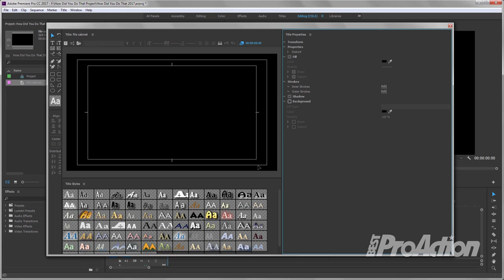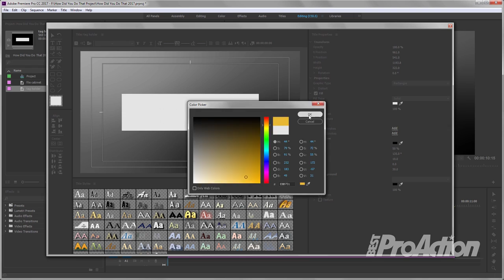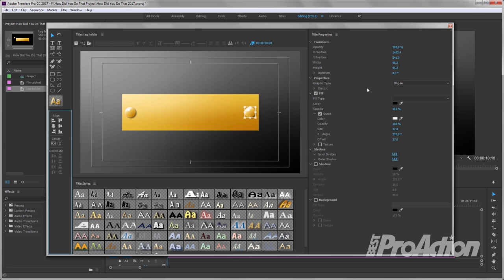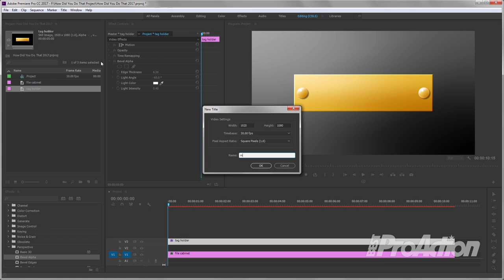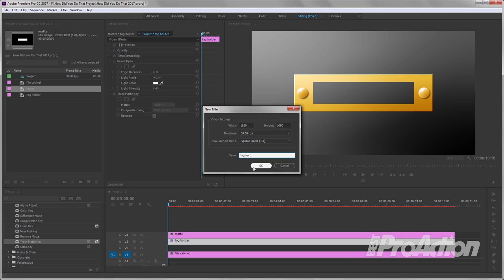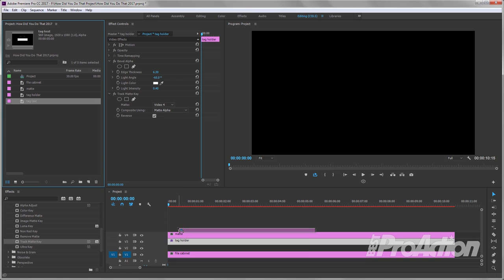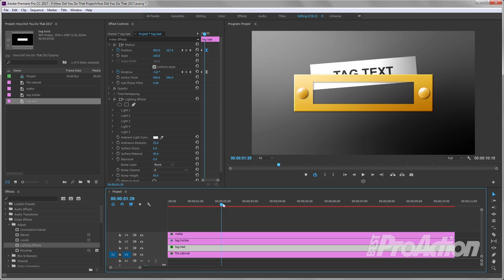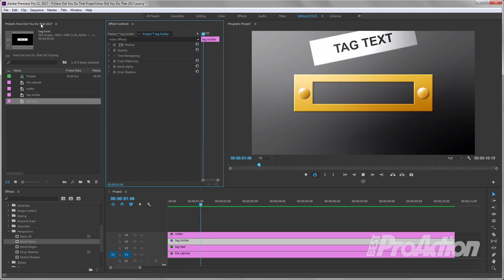How Did You Do That? E72 - File Cabinet Tag Animation